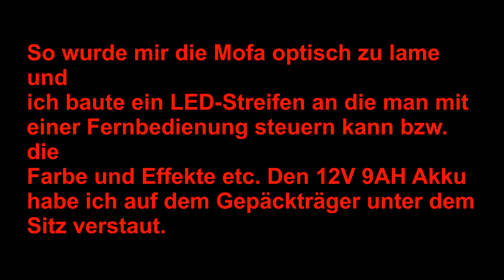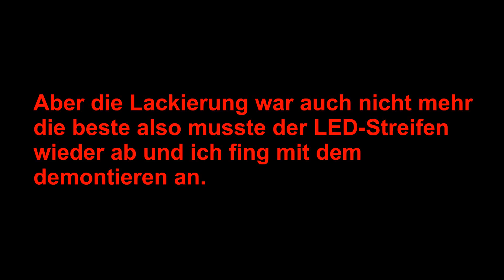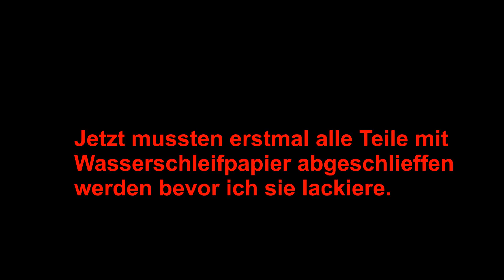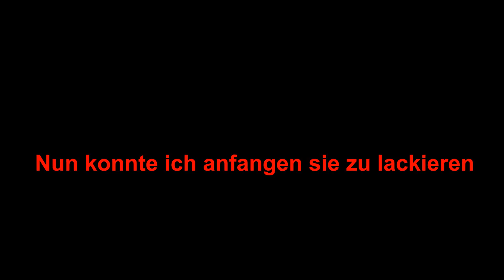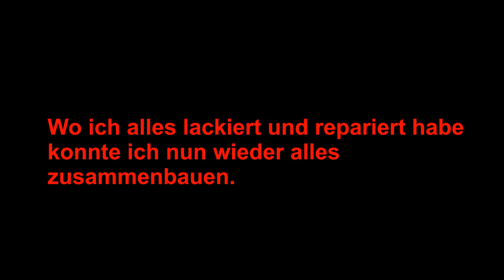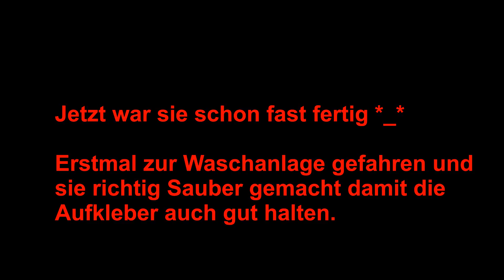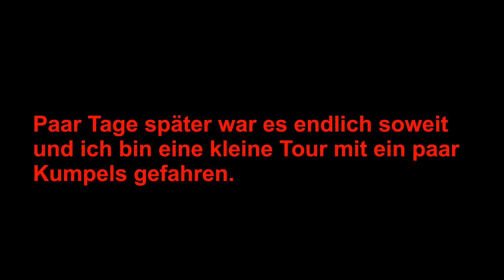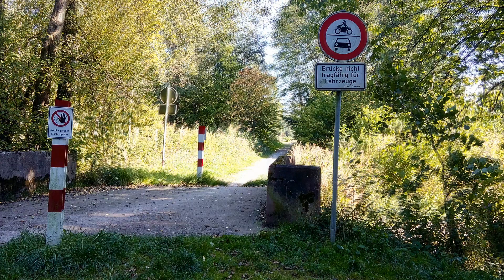Hercules Prima 2 Tuningstory 2015